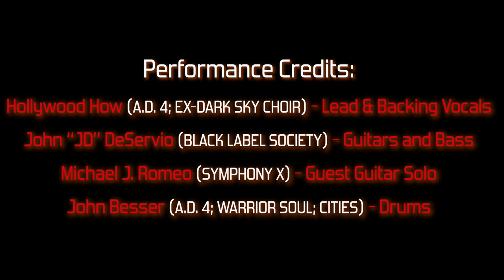ALL FIRED UP (Official Lyric Video) Song by HOLLYWOOD HOW and JOHN “JD” DESERVIO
“ALL FIRED UP” is NOW AVAILABLE (see link below) on all major streaming and downloading platforms!!

Performance Credits:
Hollywood How (A.D. 4; EX-DARK SKY CHOIR) - Vocals
John “JD” DeServio (BLACK LABEL SOCIETY) - Guitars and Bass
Michael J. Romeo (SYMPHONY X) - Guest Guitar Solo
John Besser (A.D. 4; WARRIOR SOUL; CITIES) - Drums

Writing Credits:
Lyrics, melodies, and harmonies written by Hollywood How
All other musical accompaniment and arrangement written by John “JD” DeServio

Mixed and mastered by John Besser @ OTTO Records & Filmworks LLC

Lyrics:
Firing on all cylinders
Adrenaline’s high tonight
Ain’t no way to slow it down
We’re moving at the speed of light
Exploding into madness
Just take a look at this crowd
They’re looking all fired up
Ablaze as they turn it up loud!!

Abandon sense of stress and fear
Ya know just what we’re doing here tonight
Alright!
Embrace the voice inside your head
As everybody’s going mad tonight
Alright!

Anticipation, soon the curtain will fall
You can taste the electricity
No holding back, full steam ahead
Behold the intensity
Pulse racing fast
As the clock moves slow
Intoxicating savage energy
Hittin’ in five
Can’t start soon enough
Name in lights on the marquee

Alright!
Alright!

{Guest Guitar Solo - by Mike Romeo}

Alright!
Alright!
Not much time left to go
Feeling untamed at the show tonight
Alright!
Rush the stage like blazing guns
Lights go out, and here it comes